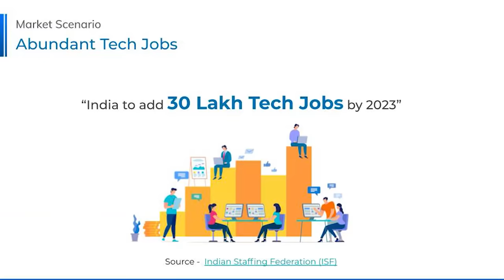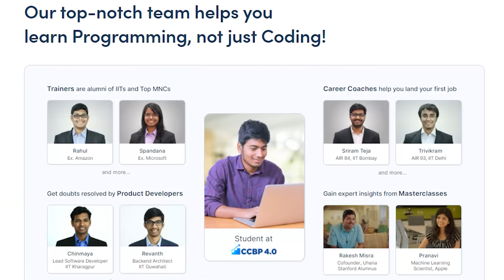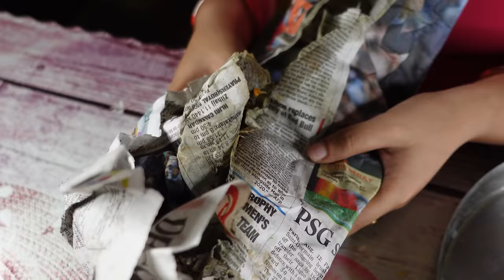Types Of Biryani Eaters || Dharma paddu 143